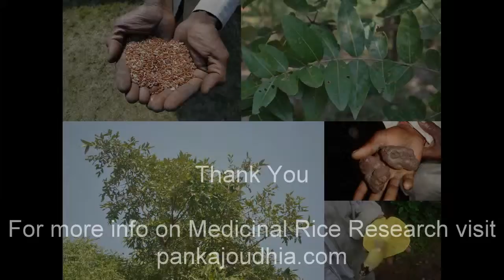Medicinal Rice P5I Formulations for Alphitonia Excess: Pankaj Oudhia's Medicinal Plant Database